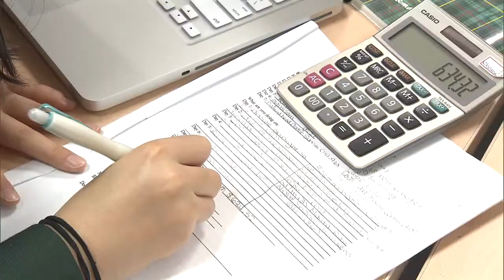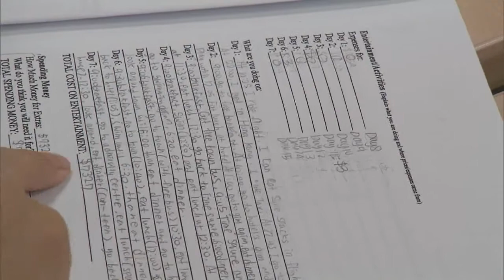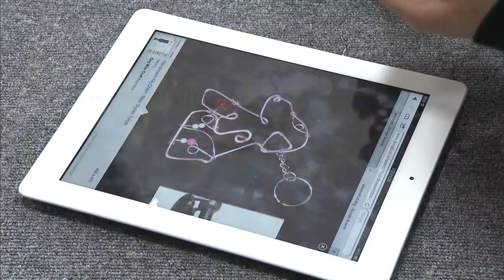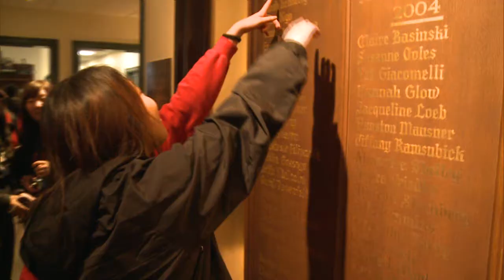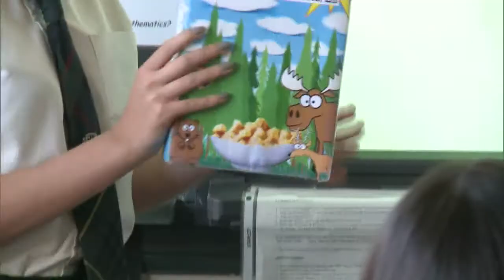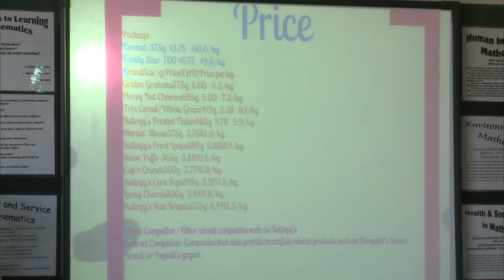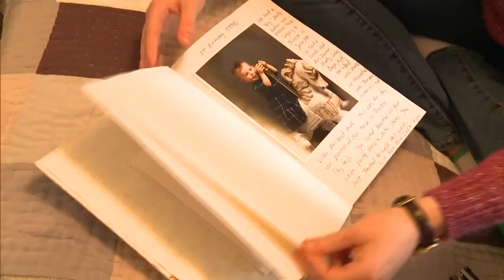Grade 9 Canada Exchange Program 2013